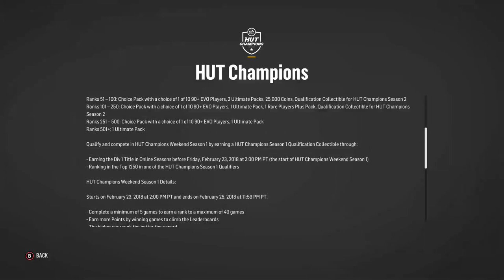NHL 18 HUT - INSANE HUT CHAMPS EVO CHOICE PACK